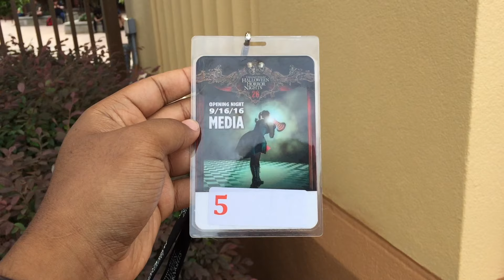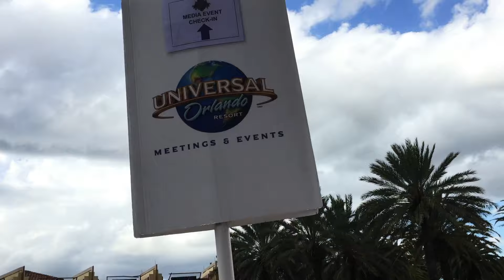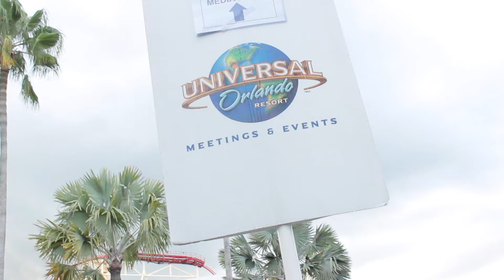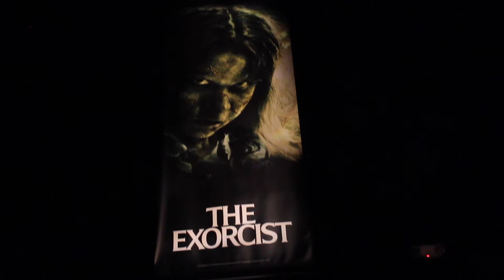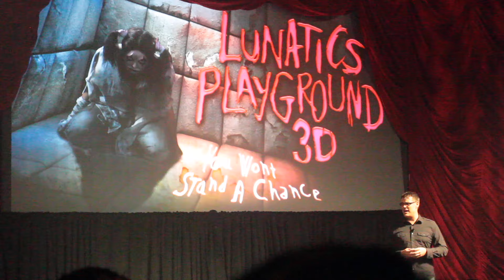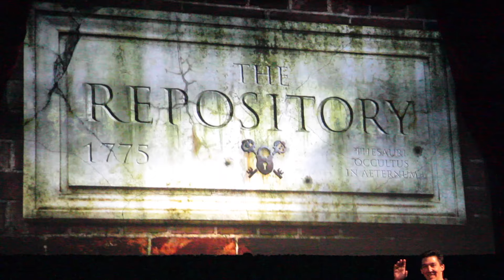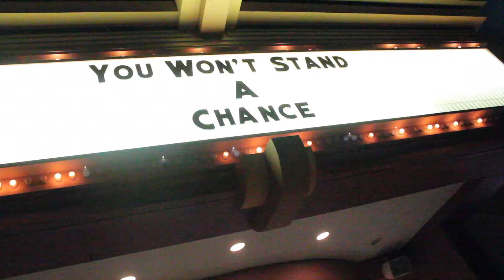Halloween Horror Nights 26 Media Night Universal Orlando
Take a journey with me. As I attend Universal's Media night event for HHN 26 Part 1